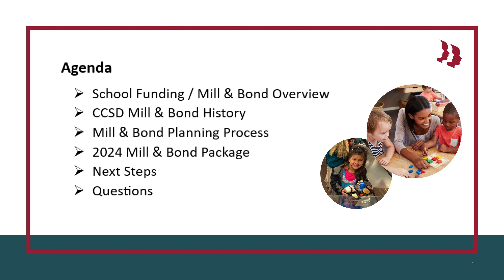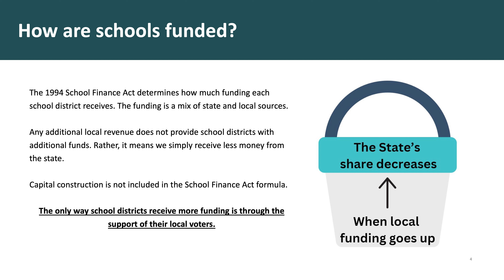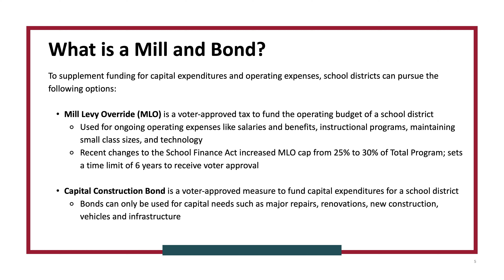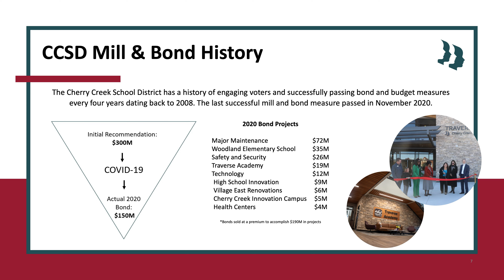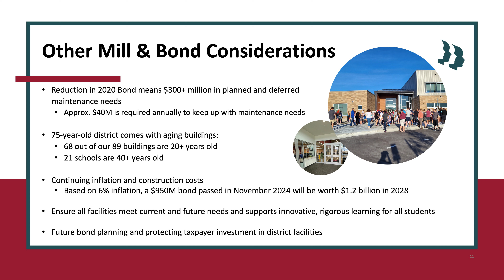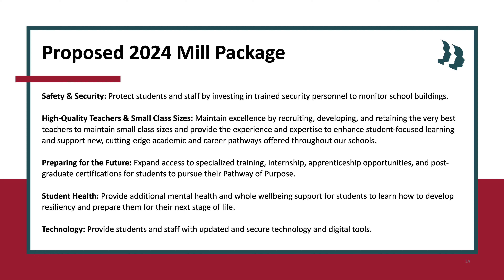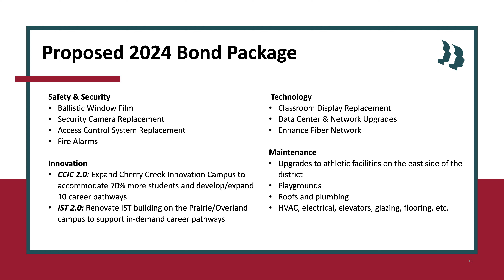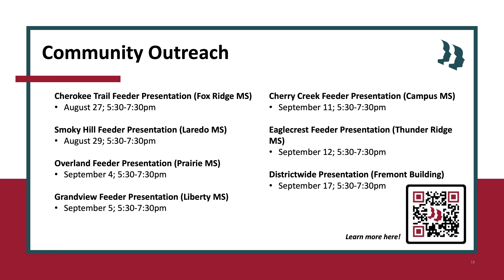Bond & Mill Presentation 2024